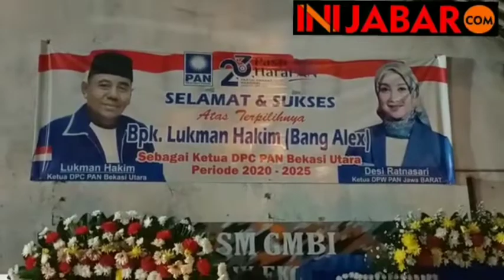PELANTIKAN PENGURUS RANTING, Alex Bicara PAN di Bekasi Utara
DPC Partai Amanat Nasional (PAN) Bekasi Utara melakukan pelantikan pengurus Ranting se kecamatan Bekasi utara kota Bekasi.